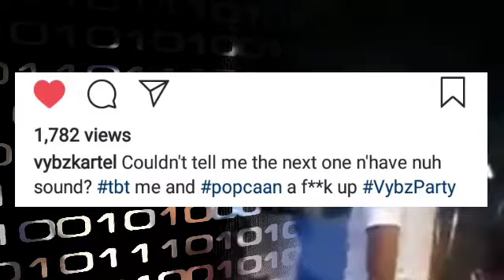Vybz Kartel Have This To Say About Popcaan On Instagram